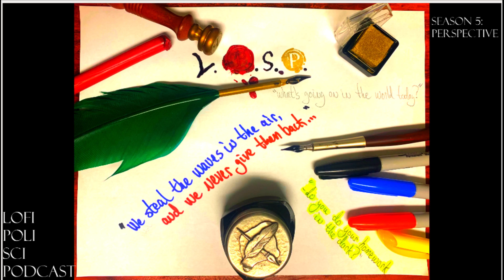"Book-Talk: I'm writing a book..."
Today’s Topic: I discuss the beginning of my journey writing my first book, currently underway.